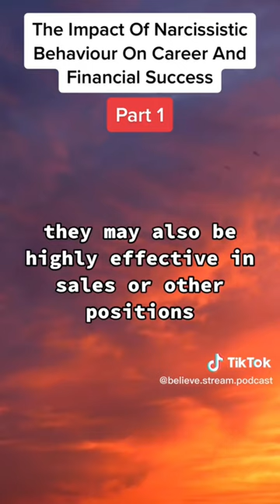The Impact Of Narcissistic Behaviour On Career & Financial Success|Believe Stream Podcast P1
Narcissists can limit your success and finances in a relationship by manipulating or controlling financial decision-making, engaging in financial infidelity, discouraging or sabotaging your professional or personal goals, and damaging trust and communication. In today's episode, I will discuss The Impact Of Narcissistic Behaviour On Career And Financial Success.

⭐️Please let me know if you liked this episode and found it useful in the comments below!

The information in the videos is solely provided for educational reasons and is not meant to replace medical treatment. Please get advice from a medical practitioner regarding your unique situation. Additionally, this is for entertainment only.